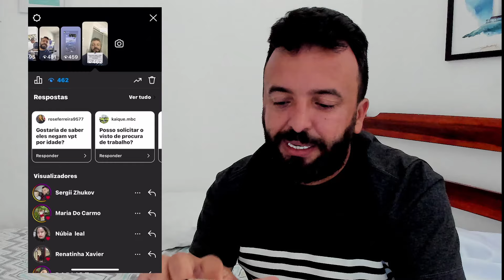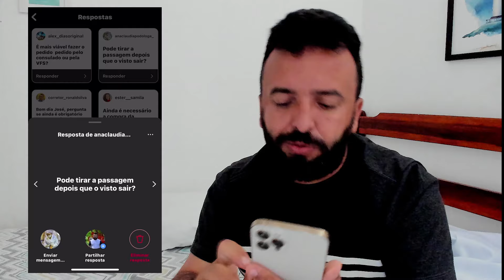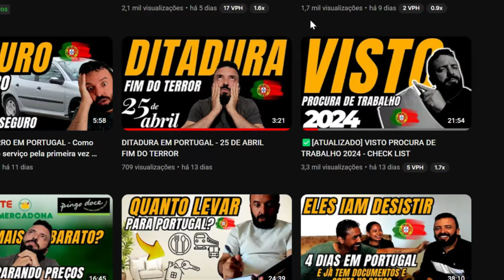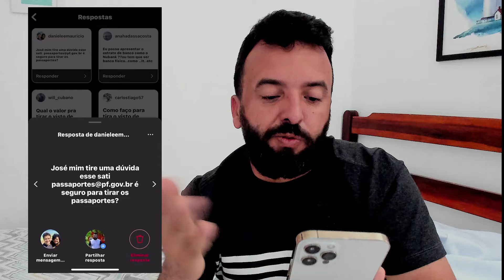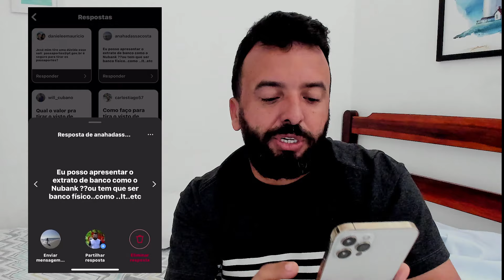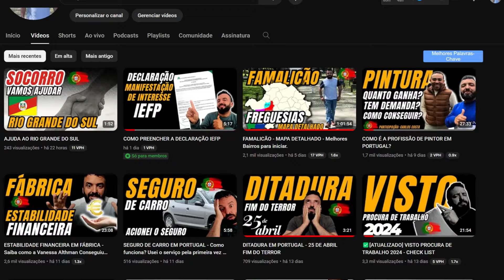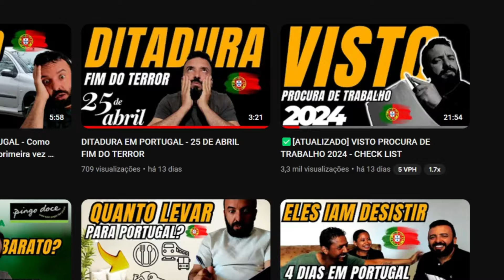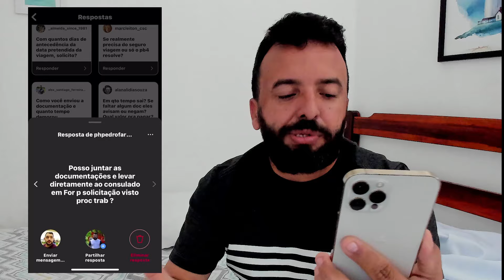PB4 / RESERVA DE PASSAGEM / HOSPEDAGEM / REAGRUPAMENTO FAMILIAR - VISTO ATUALIZADO maio 2024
Checklist para o Visto de Procura de Trabalho em Portugal!"
 Descubra os passos essenciais para uma transição tranquila. Guie-se por nosso checklist abrangente para garantir que você esteja pronto para aproveitar as oportunidades profissionais em Portugal. Assista agora e prepare-se para uma nova jornada!

✅PASSAGENS E RESERVAS DE HOSPEDAGEM NOS PADRÕES PARA O VISTO

QUE TAL UM BANCO INTERNACIONAL GRATUITO?

🔴DRONE QUE EU USO

Portugal é dividido em 18 distritos, cada um com sua própria capital.
Os distritos são:

Aveiro
Beja
Braga
Bragança
Castelo Branco
Coimbra
Évora
Faro
Guarda
Leiria
Lisboa
Portalegre
Porto
Santarém
Setúbal
Viana do Castelo
Vila Real
Viseu

ENDEREÇO CONSULADO DE FORTALEZA:
Vice Consulado de Portugal em Fortaleza
Endereço: R. Vicente Linhares, 521 - Aldeota, Fortaleza - CE, 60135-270